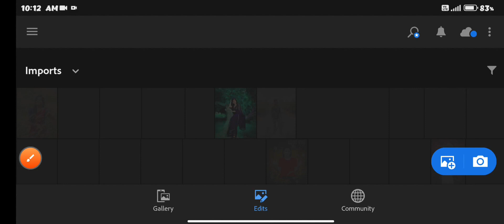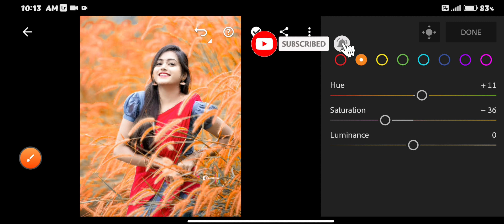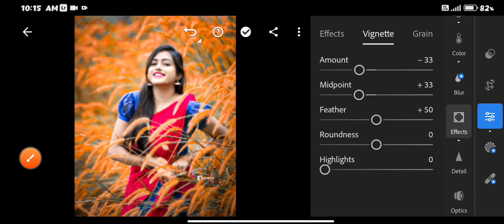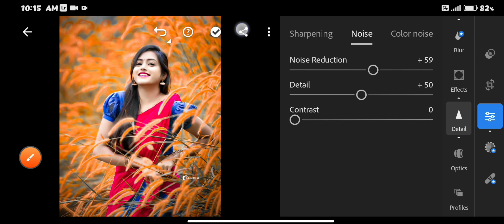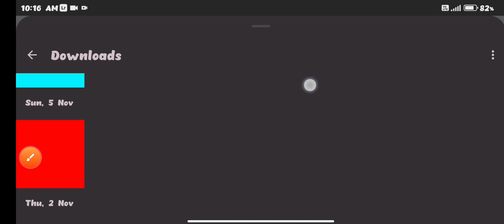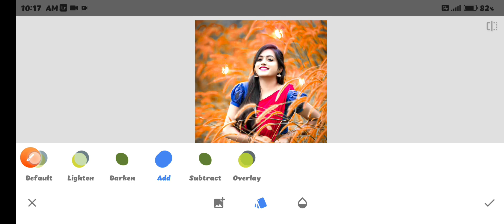lightroom orange effect photo editing || lightroom orange photo editing Tamil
mobile
lightroom presets
photo edit
adobe lightroom
lightroom editing
lightroom editing tutorial
liahtroom mobile tutorial
lightroom presets
lightroom tutorial
lightroom presets
preset download
editing presets
how to get lightroom presets for free light room ke andar photo editing ka...
Ir editing
Ir photo editing
Ir
lightroom editing
Ir editing photo
Ir edit
edit Ir
editing Ir
lightroom background
lightroom photo editing tamil
Ir effect
aqua
lightroom effect
lightroom mobile
lightroom videos
Ir background
Ir editing mobile
Ir edits
as editz
edit lightroom
editing photo
light room
lightroom